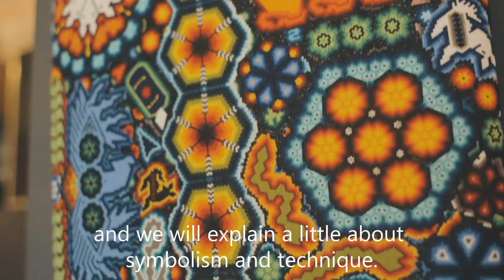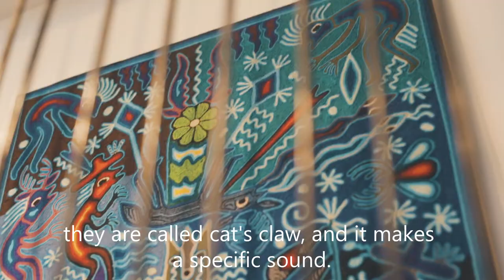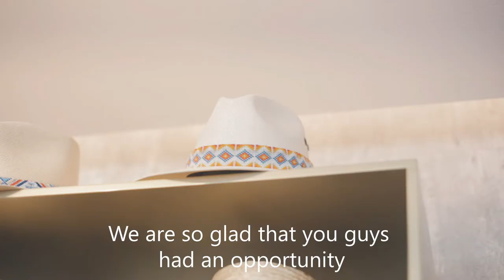Huichol art & symbolism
Learn about the symbolism behind our Wixarika / Huichol pieces at Eclectic Array from the communities in the mountains of the states of Jalisco, Nayarit, Durango & San Luis Potosí.

Seeds and small rocks were the original materials to decorate, beads came recently to create these magnificent pieces, glued with bee wax in a dedicated process with a small needle.

The figures represent the symbolism of essential elements of their culture like fire, wind, and life.

In the Wixarika culture, the deer is one of the most important symbols, which represents the hikuri that was found in the footprints of a deer. Other important symbols are the eye of God, the oblation, the stars, and animals like the Scorpio representing the transmutation.

Today, the Wixarika culture and communities have gained more recognition thanks to artisans like Tau that puts so much love into the unbelievable pieces that we share with you at Eclectic Array.

Or shop our signature collection on Etsy